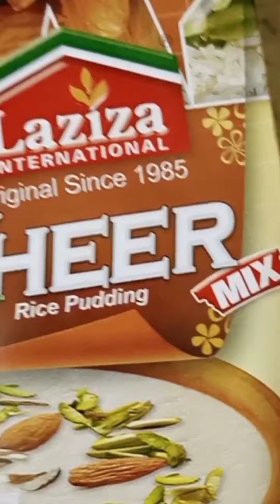1st Day Eid || Eid ul Fitar 2022 || Family || Vlog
1st Day Eid || Eid ul Fitar 2022 || Family || Vlog || ‎@mehwishsaifvlogs

Mehwish Saif Vlogs & Recipes is my channel
I also share my daily routine /travelling Vlogs and many more videos

THANKYOU💖